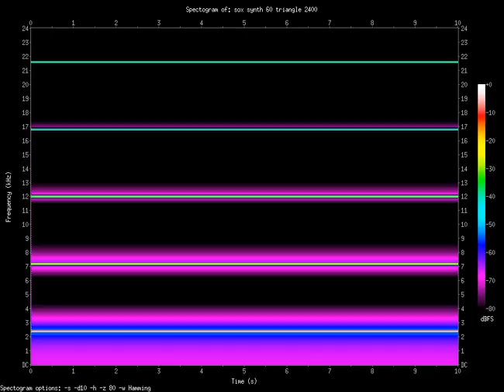triangle 2400.Hz (2.4kHz)